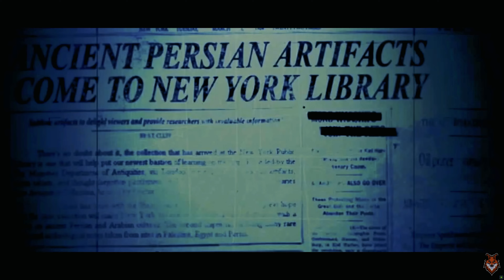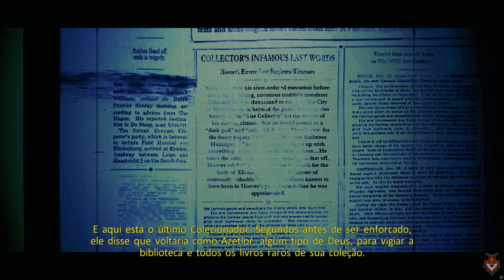Ghostbusters: The Video Game Remastered - Ep. 03: Biblioteca Assombrada [4K | 60 FPS]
Ghostbusters: The Video Game Remastered - PC - 4K / Native Audio: ING / Legendas: PT-BR

Está de volta o videogame dos Caça-fantasmas adorado pelos fãs e aclamado pela crítica! Entre para a equipe dos Caça-fantasmas e lute contra monstros, capture fantasmas, saia em busca de artefatos e divirta-se para valer destruindo praticamente tudo à sua volta nesta versão remasterizada da aventura em terceira pessoa Ghostbusters: The Video Game.

🦊 🦊 🦊 🦊 🦊 PC CONFIGURAÇÃO 🦊 🦊 🦊 🦊 🦊

 🦊Headset Tritton AX720 Gears Of War 3 Edition
 🦊Controle Xbox Elite